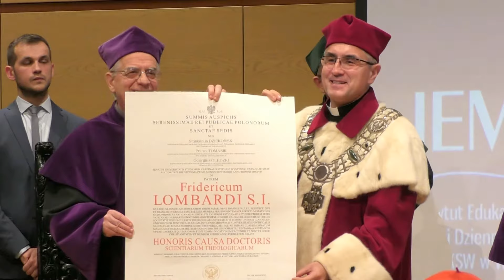Ojciec Federico Lombardi Doktorem honoris causa UKSW (4)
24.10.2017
Uniwersytet Kardynała Stefana Wyszyńskiego w Warszawie